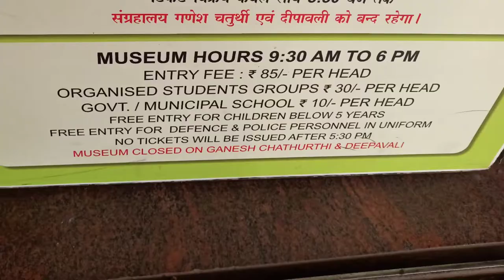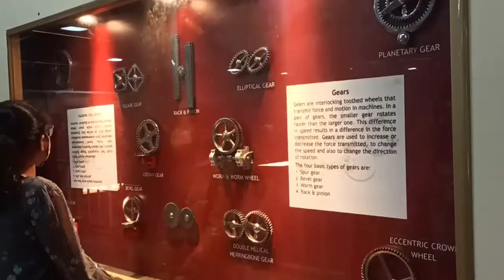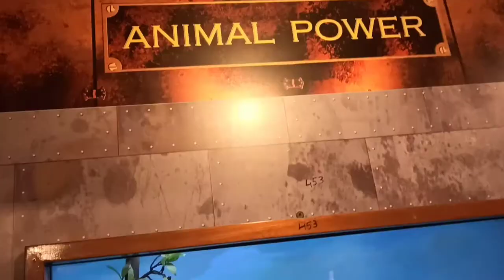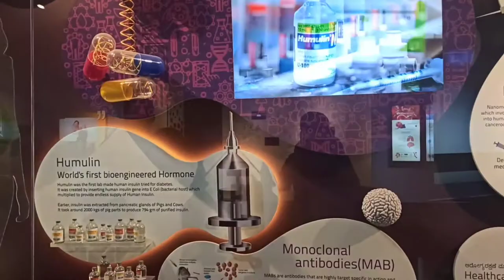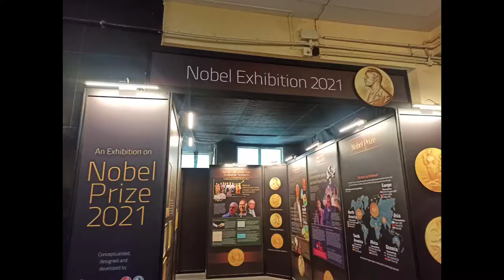Visvesvaraya Industrial and Technological Museum